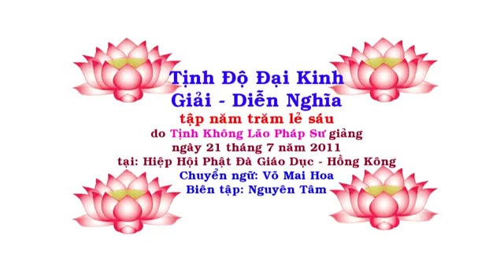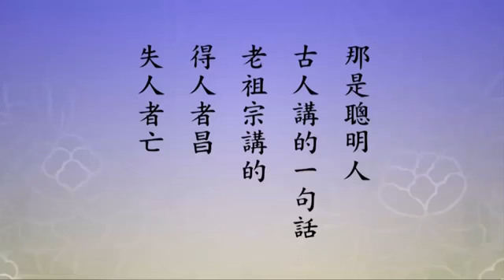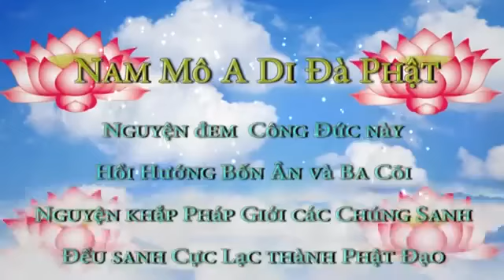506 Tịnh Độ Đại Kinh Giải Diễn Nghĩa, tập 506